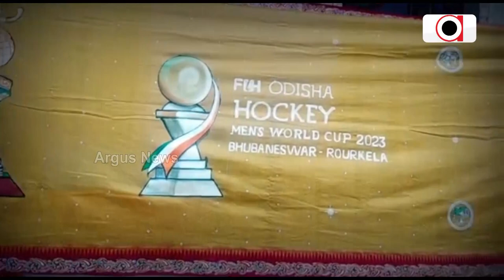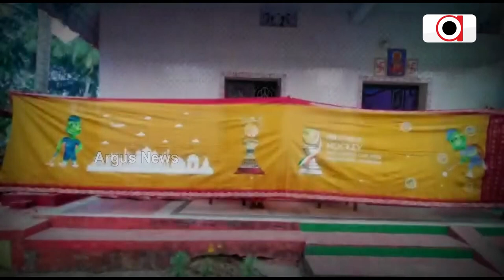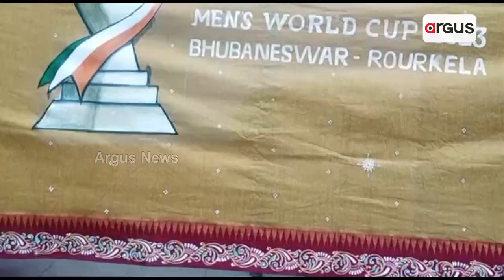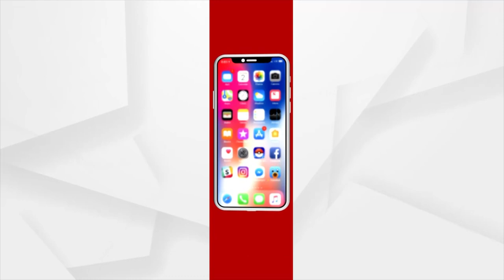Woman Adorns Saree With Hockey World Cup 2023